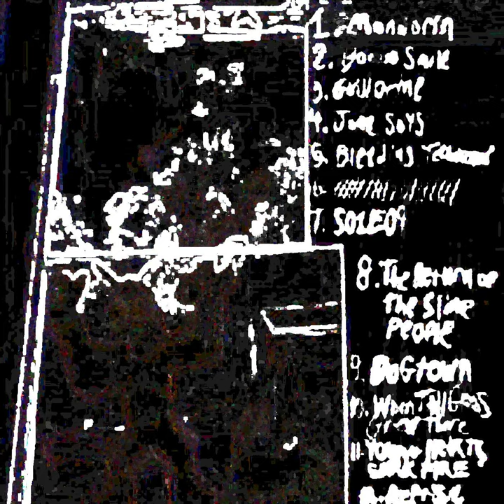Parasitic Humanoid Volleyball Club - S01E09 (Normal Speed)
Ripped off the riff from Mike Schank